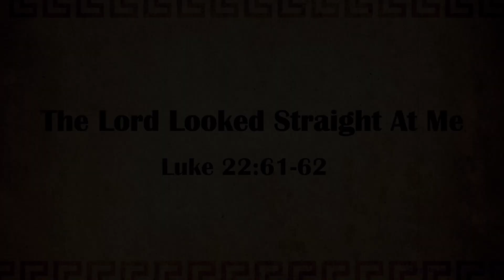The Lord Looked Straight At Me - April 28, 2024 - Pastor Rodney Dorr